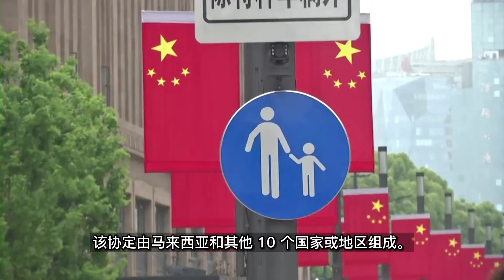马来西亚公开表示：支持中国加入CPTPP！称“受到鼓舞”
马来西亚表示欢迎中国加入《全面进步跨太平洋伙伴关系协定》（CPTPP）自由贸易协定，该协定由马来西亚和其他10个国家或地区组成。
马来西亚国际贸易和工业部在周日的一份声明中说，它对中国对自由贸易协定的兴趣感到“鼓舞”，并说与中国的谈判最早可能在2022年开始。
该机构说：“随着中国可能在明年开始加入CPTPP成员的谈判，贸工部相信，马来西亚和中国之间的双边贸易和投资关系将在不久的将来发展到更高的水平。”
中国作为世界第二大经济体，周四提交了加入该公约的申请，显然是为了增加其在亚太地区的影响力。
美国于2017年在申请生效前退出了该倡议。
要加入该协议，中国需要得到所有11个成员国的一致同意。除马来西亚外，CPTPP涉及澳大利亚、文莱、加拿大、智利、日本、墨西哥、新西兰、秘鲁、新加坡和越南。
日本是该协议框架下的另一个主要经济体，该国表示将分析中国是否准备好履行一个成员国所需的标准规则。
中国面临的最大障碍是澳大利亚。澳大利亚周五表示，除非中国取消对澳大利亚商品的报复性关税，否则它可能不会接受与中国的谈判。

如果中国加入CPTPP，那么参与该协议经济体的国内生产总值将占全球GDP的30%左右。这将标志着中国这个世界第二大经济体的另一个新的里程碑，类似于2001年加入世贸组织。
英国于今年2月也提出了加入该协议的申请。
现在订阅边际实验室，与最值得信赖的商业信息保持同步。